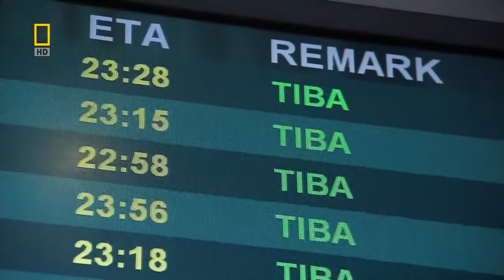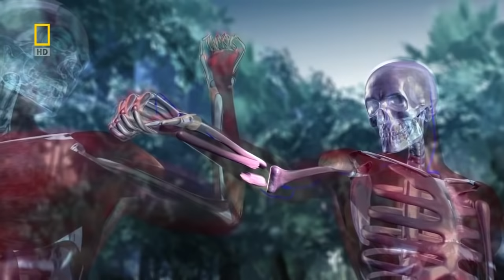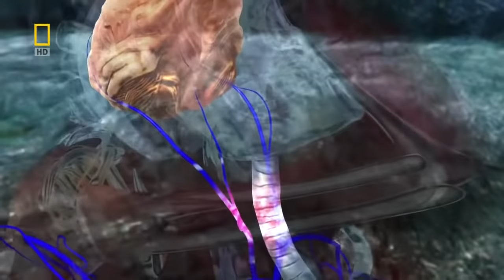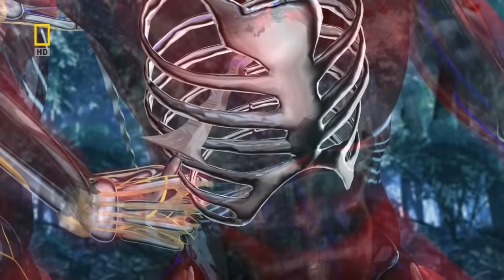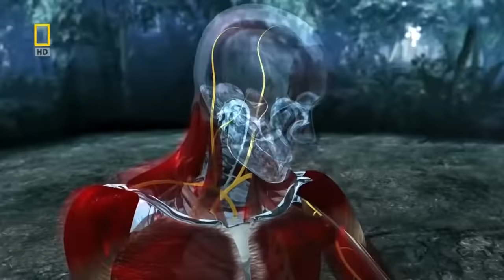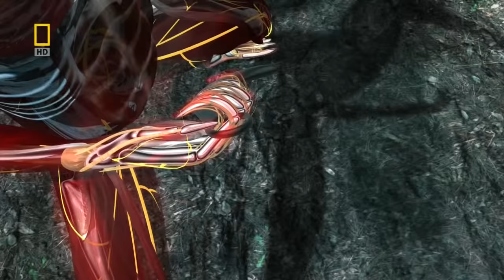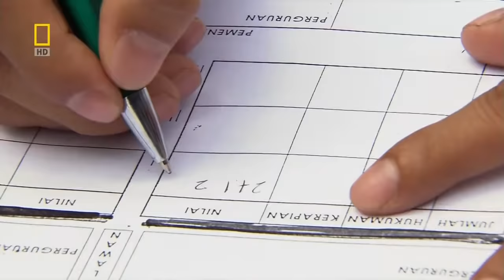Fight Masters | Silat | Silap | Malaysia | Malay | Melayu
Credits: National Geographic Channels International and National Film Development Corporation Malaysia (FINAS)

Perkataan Silat bermaksud seni beladiri yang membawa maksud ilmu pergerakan mempertahankan diri yang melibatkan permainan senjata atau tangan kosong. Perkataan Silat sinonim dengan seni beladiri dari Nusantara yang meliputi Malaysia, Indonesia, Thailand, Borneo dan keseluruhan negara-negara Asia Tenggara. Menurut Kamus Dewan, tipu muslihat disebut sebagai elak, mengikut loghat utara Tanah Melayu disebut elat. Terdapat teori mengatakan perkataan Silat bersal dari si-ilat (orang yang pandai muslihat). Silat juga ada bermaksud "silap" atau "menyalahkan" kerana sebahagian daripada gerakan silat adalah untuk mengelirukan pihak lawan supaya mereka melakukan kesilapan di dalam menyerang atau bertahan.

Manusia diberikan naluri untuk mempertahankan diri dan menyelamatkan diri dari bahaya, gerakan ini berdasarkan naluri yang sukar dijelaskan dan bukannya gerakan sebarangan. Ilham ini datang dalam pelbagai cara seperti mimpi, sumber dari pertapaan dan pemerhatian terhadap gerak binatang. Suber ilham hakikatnya ini datang dari Pemberi Ilham (Rujuk Sifat 20). Ianya dizahirkan dengan pergerakan seni yang dinamakan Bunga. Gerakan ini memiliki pelbagai maksud tersirat dan dari asas gerak ini munculnya gerakan menepis, gerakan tapak, tumbukan, mengunci, menjatuhkan lawan, melangkah dan sebagainya. Gerak abstrak ini dipercayai menyimpan pelbagai gerak rahsia dan beribu buah.

Secara asasnya susunan pembelajaran silat dipecahkan kepada dua bahagian iaitu Bunga dan Buah. Bunga merupakan gerak asas dalam silat. Gerak ini kemudiannya disusun dan membentuk buah silat. Terdapat salah faham yang menganggap bunga ialah tari menari yang bertujuan persembahan semata-mata. Ada juga pesilat yang menghafal bunga dan tidak tahu rahsia yang terkandung di dalamnya. Mereka buta sejarah dan tidak memahami apa itu Bunga Silat sebenarnya. Gerak Bunga diilhamkan kepada pengasas silat dan disusun menjadi tunggak utama persilatan tersebut, contohnya pergerakan Seni Silat Gayong Fatani berasaskan kepada Bunga Sembah.

Bunga dikatakan sebagai pengenalan sesebuah silat, dan dipanggil Bunga Sembah. Adakalanya bunga dimainkan pada majlis keraian seperti perkahwinan dan hari-hari kebesaran. Ia merupakan identiti (signature) kepada sesebuah persilatan. Dengan melihat bunganya kita boleh mengenali apa jenis silatnya. Ia penting bagi mengelakkan pesilat dari terlibat dalam pergaduhan sesama perguruannya sendiri.

Jurus juga dikenali sebagai Belebat. Ia  merupakan pergerakan pantas yang berulang-ulang bertujuan untuk membiasakan gerak. Tujuannya agar pesilat terbiasa degan gerak-gerak jurus itu lantas tersimpan di dalam nalurinya dan hasilnya gerak itu dapat dilaksanakan pada situasi pertarungan sebenar. Contohnya pesilat melangkah sambil tangan kiri menepis dan tangan kanan menumbuk dalam satu gerak ringkas. Berbanding Bunga, gerakan Jurus lebih kasar pantas dan bertenaga. Ia boleh dilakukan dengan senjata atau tangan kosong. Gerakan jurus merupakan latihan yang berulang-ulang yang dilakukan supaya pesilat sebati dengan gerakan menyerang atau bertahan agar dalam situasi sebenar naluri pesilat telah terlatih dan membentuk gerakan yang efektif.

Buah Silat adalah gabungan gerakan yang diasaskan oleh Bunga (gerak asas silat). Juga dikenali sebagai Buah Pukul. Ia ialah aturan langkah menyambut serangan sehingga pihak lawan ditumpaskan dalam satu aturan gerakan. Buah silat dikumpulkan oleh pengasas-pengasas silat dan diberikan nama. Kemudian disusun dalam sistem pembelajaran mengikut peringkat. Anak murid dikehendaki menghafal kesemua buah ini berdasarkan peringkat yang akan diuji dan dibezakan dengan jenis bengkung sehinggalah tamat pengajian. Sistem pembelajaran ini diulang oleh guru-guru silat dalam setiap gelanggang yang dibuka.

Pada kesimpulannya, Silat Melayu sejarahnya panjang dengan pelbagai bentuk dan gaya. Keasliannya dan geraknya diabadikan dengan dipelajari dan diwariskan secara turun-temurun. Ia merupakan identiti kepada masyarakat Melayu dan hanya boleh disimpan dengan mempelajari dan diamalkan. Jika tidak Silat Melayu akan pupus dan hanya dikenali melalui tulisan, gambar dan filem sahaja.